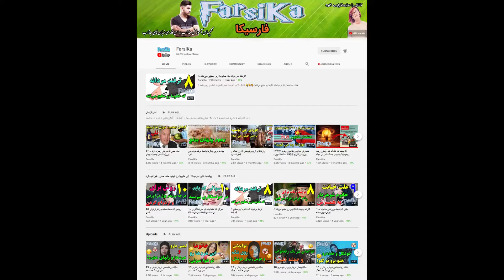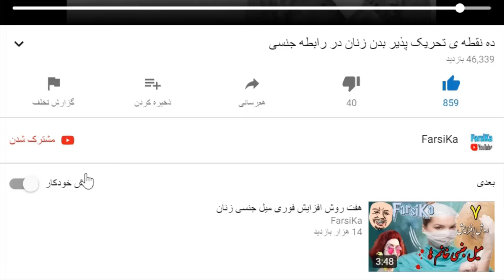13 نکته روانشناسی درباره زنان و مردان - قسمت یازدهم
13 نکته روانشناسی درباره زنان و مردان - قسمت یازدهم

✅✅✅ اگه از ویدیو خوشتون اومده یه لایک منو مهمون کنید!
✅✅✅ اگه ویدیو به درد بخور بود لینکشو با بقیه به اشتراک بزارید تا از دستش ندن.
✅✅✅ توی کامنت برام بنویسید از چه جور ویدیویی خوشتون میاد تا براتون بسازم.
✅✅✅ در کانال سابسکرایب کنید و حتما روی آیکون "زنگوله" کلیک و گزینه‌ی "همه" رو انتخاب کنید تا ویدیوهای بعدی‌ام رو هم ببینید.